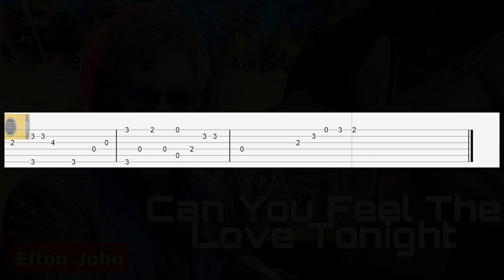Can You Feel The Love Tonight by Elton John